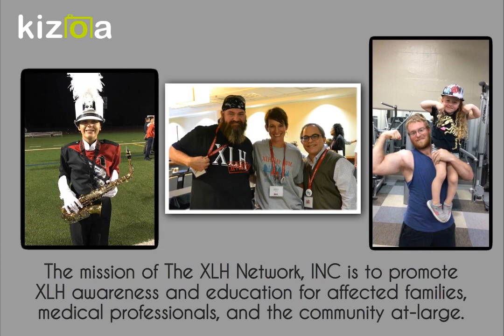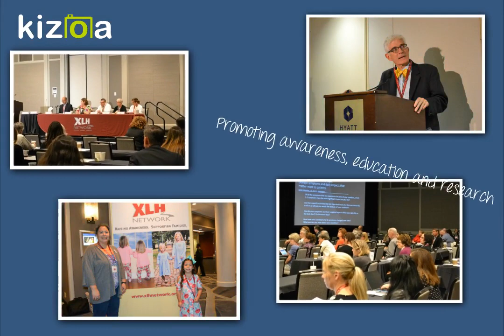Hope for XLH 2018